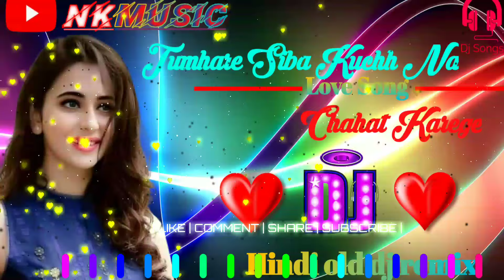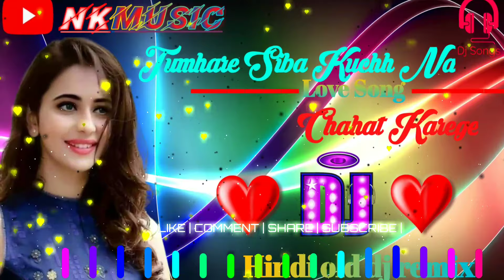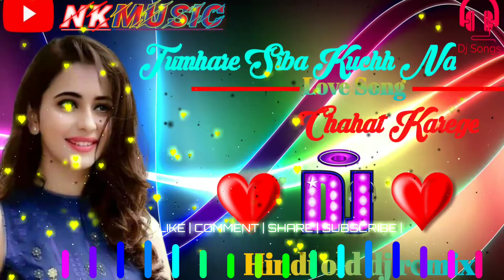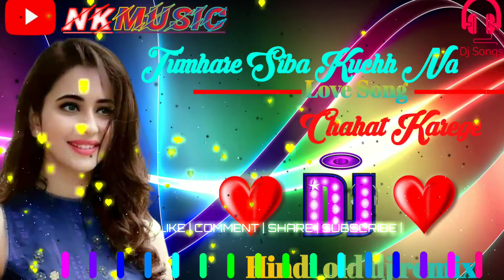Tumhare Siva Kuch Na||💕💞 Chahat Karenge || 💓💖Jab Tak Jiyenge 💕💞 || Mohabbat Karenge || Remix | Dj Nk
Tumhare Siva Kuch Na||💕💞 Chahat Karenge || 💓💖Jab Tak Jiyenge 💕💞 || Mohabbat Karenge || Remix Song || 💕💞 || Dj Nk Music 🎶

Dj Song Mixing-:

        -: Dj Chandan King

Original Credit

Cover Credits:
Singer: Anurati Roy
Guitar: Mohd Asharaf
Mix Master: Gautam Debnath
Vocals Recording & Video Editing : Saayan Tewari (Studio S)
Video Shoot done at : SANGEETANGAN Music Studio
Original Credits:
Singer: Udit Narayan & Anuradha Paudwal
Movie: Tum Bin
Composer:
Lyricist:

Tag.

Original Copyright Owner Ko Aagar Hamare YouTube Channel Se Ya Es Gane Se Koe Bhi Problem Ho To Hame Mail Kare " " Gana Ko 24 Ghante Me Delete Kar Diya Jayega Channel Se

यह चैनल किसी गलत उपयोग के लिया नहीं बनाया गया है अगर मैंने आपका कोई गाना अपलोड किया है और यदि आप इसे हटाना चाहते हैं आप हमें ईमेल के माध्यम से संपर्क करें या यूट्यूब निजी मैसेजिंग सिस्टम आप का गाना 24 घंटे के अंदर हटा दिया जायेगा

NewTikTokFamousRemix